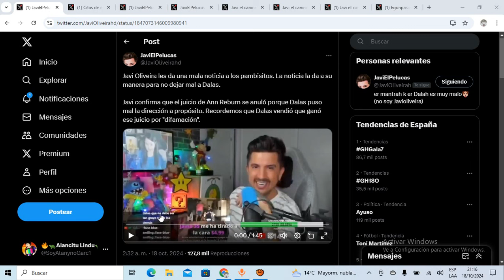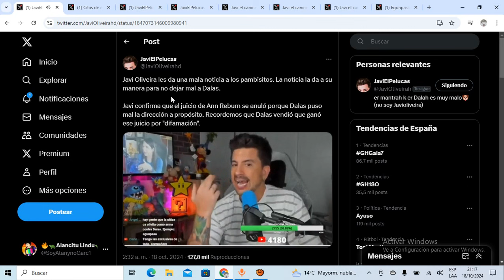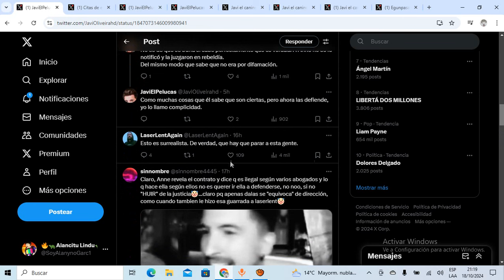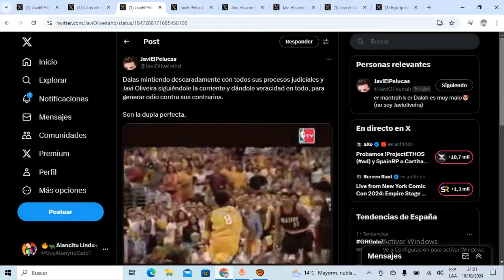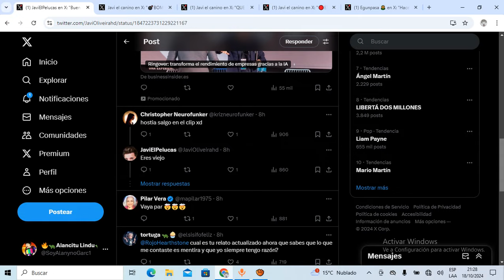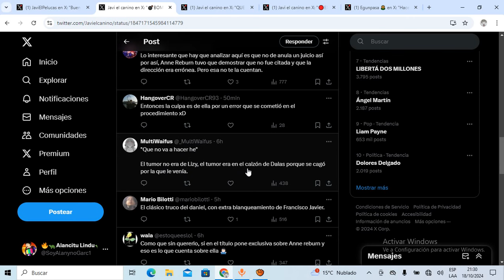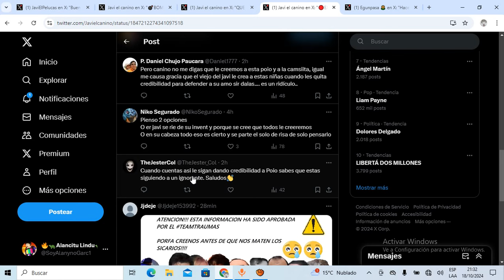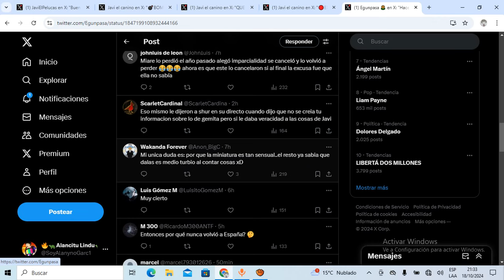DALAS REVIEW y JAVI OLIVEIRA son el HAZMERREÍR de la AUDIENCIA x CUENTAZO del JUICIO de ANNE REBURN